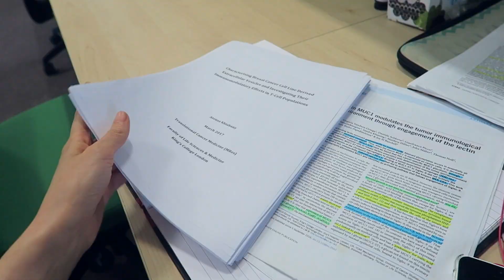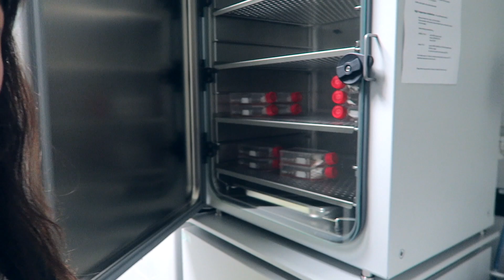Day in the Life of a Cancer Research Master's Student | King's College London | Atousa Vlogs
ART STORE

it was a sad day when I finally had to saw goodbye to my cells. this is the last day in the life of a cancer research student video that I will make, as my time at king's college london as a master's student is over. university has been amazing, and postgraduate life has been both incredible and stressful, but here are to bigger and better things - hopefully in the field of cancer research!